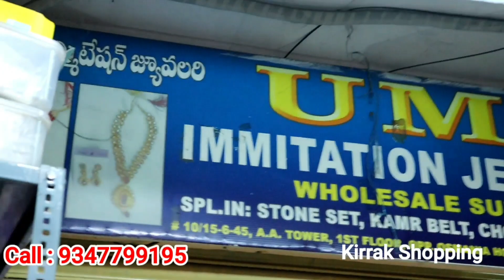Ugadi Special Jewellery shop with price address Begum Bazar| మీరందరూ ఎప్పటినుంచో అడుగుతున్న వీడియో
Address

Uma important Jewellery
S.No : 10/15-6-45,A.A. Towers First floor Opp Osmania Hospital Begum Bazar, Hyderabad 12.T.S